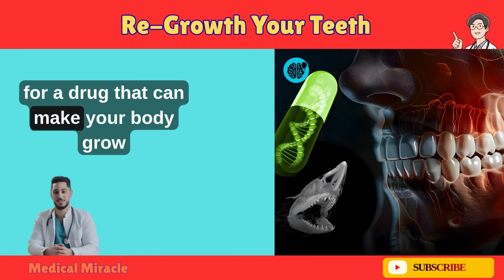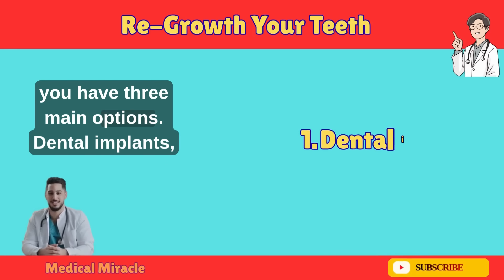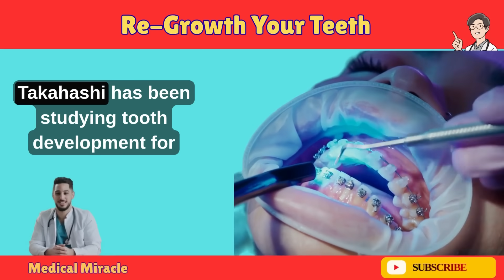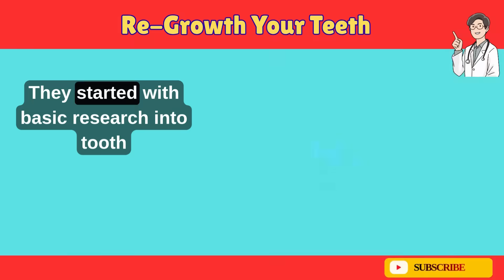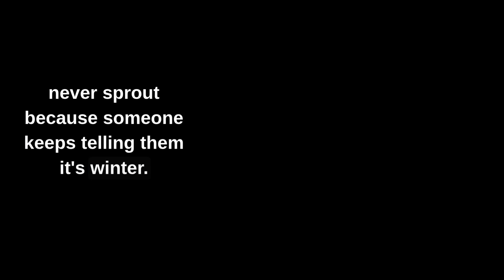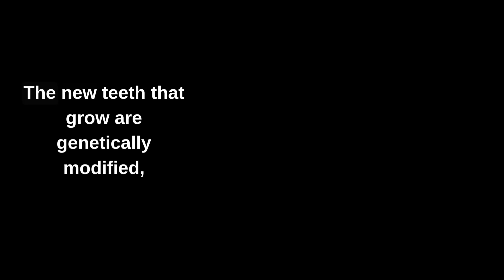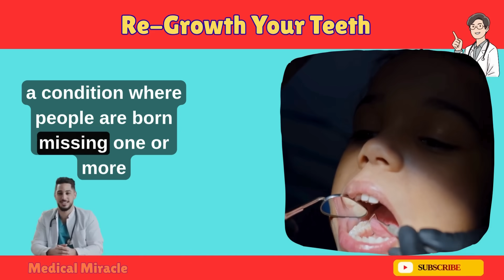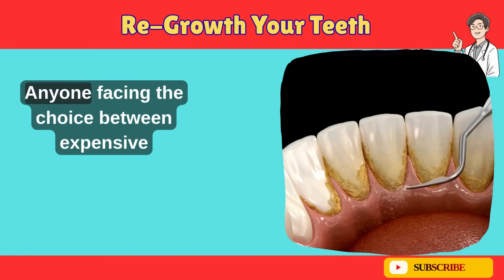Regrow Your Teeth | Regrow Teeth Japanese Drug | Japan Teeth Regrow Medicine Explained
Japanese Scientists Just Cracked The Code To Regrow Human Wisdom Teeth - First Trials Underway and we will give regrow teeth new update in this video

🦷 Scientists in Japan have officially begun the world's first human trials of a revolutionary drug that can make your body grow brand new teeth naturally! This isn't science fiction anymore - it's happening right now.

What You'll Learn:
✅ How the USAG-1 protein controls tooth development
✅ Why humans can grow a "third set" of teeth
✅ Complete breakdown of the current human trials
✅ When this treatment might be available to you
✅ How this could revolutionize dentistry forever

🎯 Key Facts:
• 30 healthy men (ages 30-64) are currently in trials
• Single injection could trigger natural tooth growth
• Animal studies showed 100% success rate
• Commercial availability projected around 2030
• Could replace need for expensive dental implants

🏥 Research Details:
Led by Dr. Katsu Takahashi at Kitano Hospital (Osaka) in collaboration with Kyoto University, this groundbreaking research targets the USAG-1 protein that normally prevents additional tooth development. By blocking this "biological stop sign," dormant tooth buds can be reactivated to grow fully functional natural teeth.